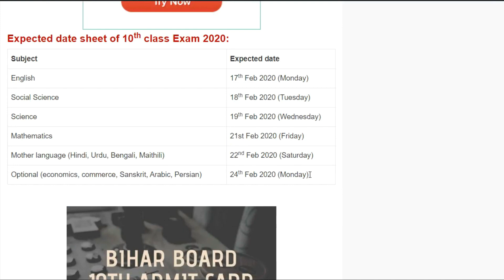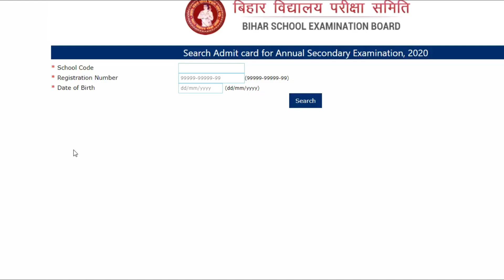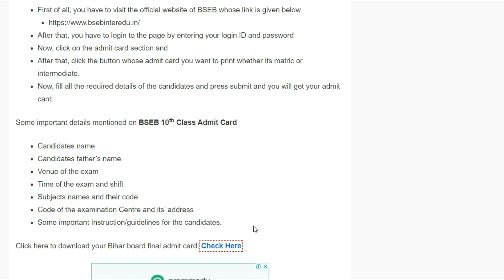Bihar Board 10th Admit Card 2020 | How to download Bihar Board 10th Admit Card 2020